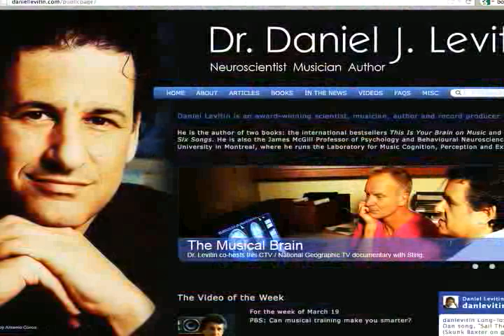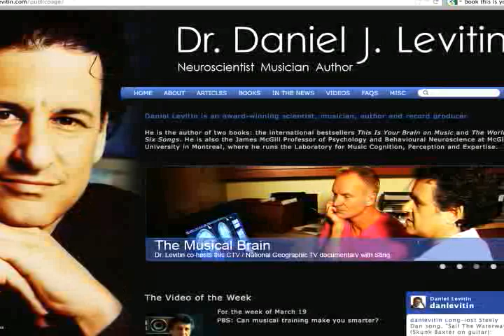Daniel Levitin - All About Music and Psychology - interview - Goldstein on Gelt - March 2012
Daniel Levitin received his first tape recorder, a 7″ 3M open reel machine, when he was 4 years old. He soon began clandestine recordings of conversations between his parents. It was only through the loving intervention of his grandfather that the machine wasn't confiscated, and as a condition of keeping it, the young Levitin switched from spoken word recordings to music recording.
Dr. Daniel Levitin earned his B.A. in Cognitive Psychology and Cognitive Science at Stanford   University, and went on to earn his Ph.D. in Psychology from the University of Oregon, researching complex auditory patterns and pattern processing in expert and non-expert populations.
He taught at Stanford University in the Department of Computer Science, the Program in Human-Computer Interaction, and the Departments of Psychology, Anthropology, Computer Music, and History of Science. Currently, he is an Associate Professor of Psychology, Behavioural Neuroscience, and Music at McGill University (Montreal, Quebec).